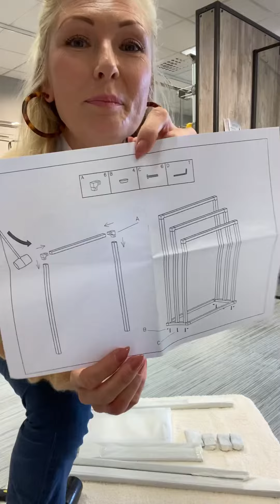How to montere håndklestativ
Esbada håndklestativ kan du enkelt montere selv!